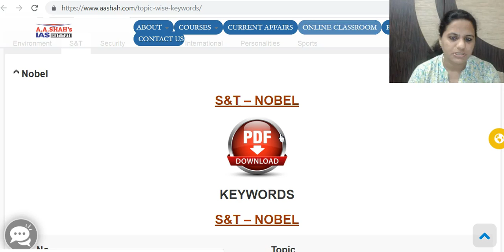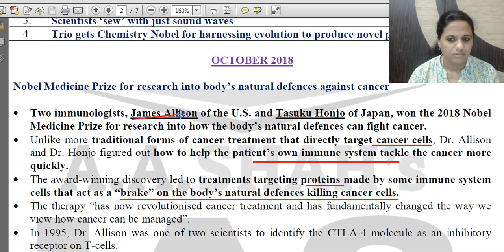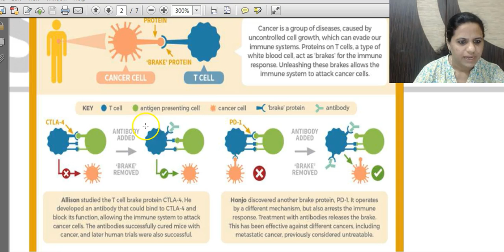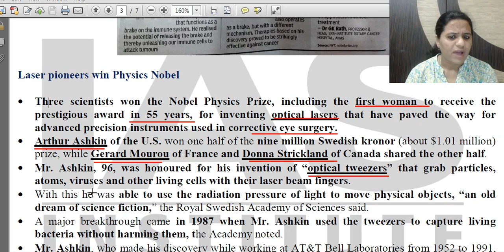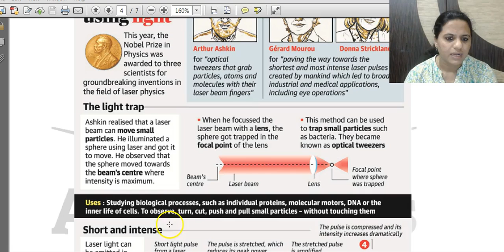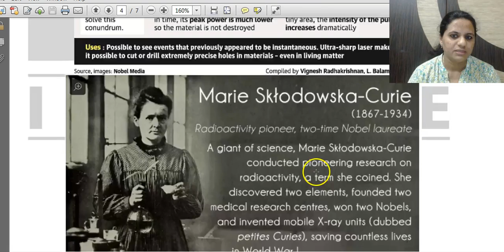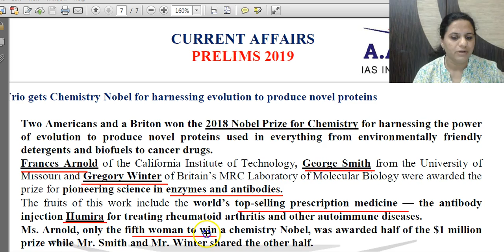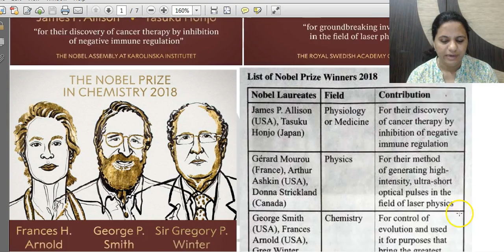Current Affairs UPSC Prelims 2019 | Science and Technology Nobel Prize 2018 | by Mrs Bilquees Khatri